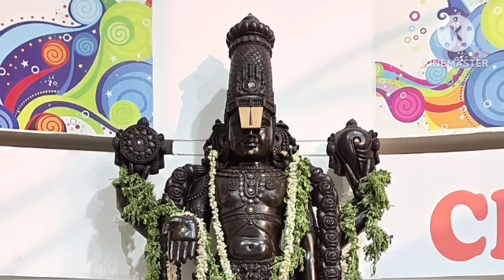நாளை புரட்டாசி முதல் சனிக்கிழமை கடன் தீர்ந்து பணம் குவிய பேப்பரில் இந்த வார்த்தை எழுதுங்கள் போதும்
Hi Everyone !! Welcome to Divine route youtube channel !! In this video I have explained simple money attraction technique on purattasi first Saturday.. purattasi mudhal sanikizhamai special video. Tomorrow purattasi first saturday prayer method given in this video. How to attract money is explained in this video. To know more watch this video..Enjoy the video...